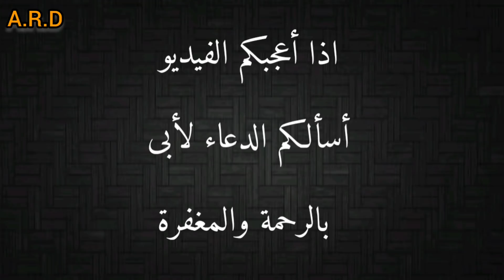اجمل واصغر ثعبان خضارى _ افعى الفئران مع احمد الدكرونى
اجمل واصغر ثعبان خضارى _ افعى الفئران
 مع احمد الدكرونى